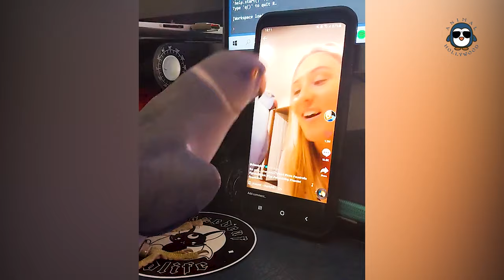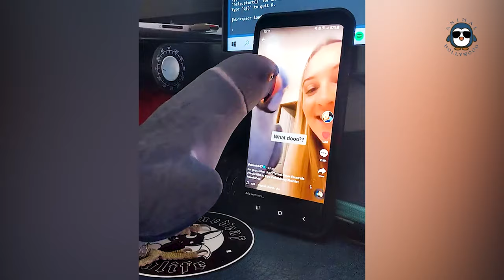Pelican is doing WEIRD thing while Yawning & Animal Hollywood 🎬 🐧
The BEST Amazing Animal Videos. The Animal Hollywood Channel is about Awesome Animals we love and care. In this Video Compilation you can see how:
- Birds Attempts to Eat Fries That Person Threw on the Other Side of the Windshield;
- Cat Didn’t Like Dog Stepping on Her Tail Accidentally;
- Cat Standing on Bed Jumps at Window, Tries to Hold On and Falls to the Ground;
- Dog Holding to Another Dog Tail as He Spins Around Chasing Him;
- Dog Slides on Grass Going Downhill Then Runs Back Up;
- Guy Keeps Clapping and Chicks Keeps Going His Direction;
- Hamster Licking Water Bottle Metal;
- Happy Cockatoo Walks Toward Mom Like a Model Then Mimics What She Says;
- Indian Ringneck Reacts to Another in a Tiktok Video;
- Lady Contagiously Laugh at Her Cat Sitting in Her Lap With His Legs in the Air;
- Lady Filming a Pelican Standing on Sand as It Yawns;
- Lady Reaction to a Snake Grabbing a Fish a Few Inches From Her;
- Little Fish Enjoying a Snack Given by Owner;
- Lovely Mouse Enjoys a Snack Given by a Lady Having a Picnic;
- Man Says Poob Touching an Eastern Hognose Snake After Explaining Its Defense Mechanism;
- Monkey Steals From a Tourist Pocket in Sri Lanka;
- Parrot Enjoying a Treat While Repeating What the Owner Says;
- Peaceful Yawning Dog Gets Smacked by a Cat;
-  Puppy Playing on Bed Before Falling Over the Edge as Owner Laugh;
- Silverback Gorilla Moves Along His Family Past Guests Taking Pictures;
- Sweet Cat Asking Politely for Ice Cream;
- Tortoise Thinks It's A Dog;
Watch more videos on our Animal Hollywood channel about Funny and Cute Animals: dogs, cats, pets, lions, tigers, jaguars and other wild animals, watch new videos with cute and funny dogs and cats, incredible videos with kittens and puppies, videos with other amazing animals, videos and compilations with accidents, fail compilations, funny animal videos, animal fails and other TOP videos.